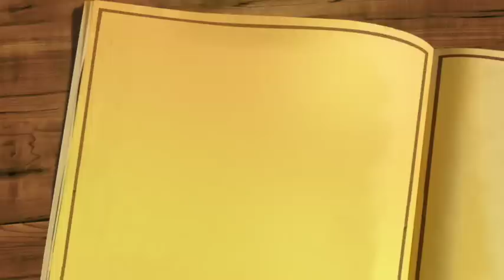Receta: Aji De Gallina (Pollo) - Estilo Tradicional (Al Detalle!)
En busca de Productos Peruanos?

Mis Utensilios:
Ollas que Wendy usa

Licuadora que Wendy usa

Cuchillos que Wendy usa